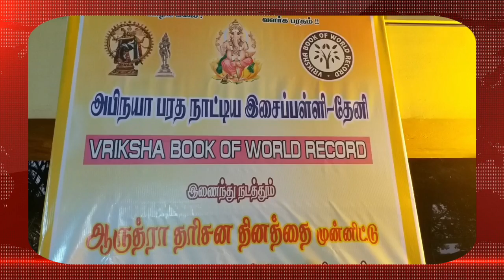விரிக்க்ஷா புக் ஆப் உலக சாதனை புத்தகத்தில் இடம்பிடித்த தேனி மாணவிகள்| Bharatanatyam